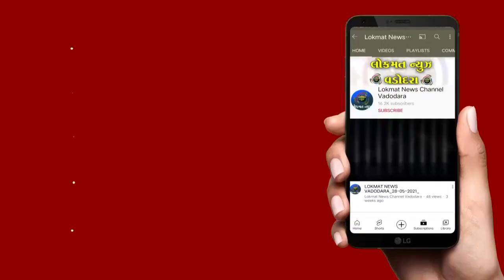ભરૂચમાં શ્રાવણ માસના આખરી દીને મેઘરાજાએ રમઝટ બોલાવી